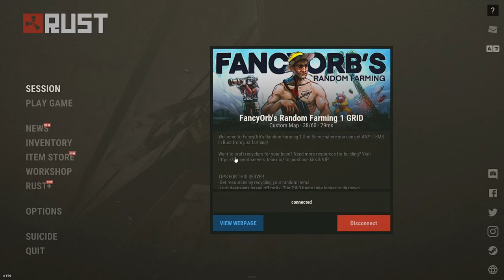Defending Against Raiders in Rust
Prepare for a Rust Role coaster of emotions, this was definitely one of my most frustrating wipe day experiences...

Tell me what I should've done differently in the comments...

🌲😂 Every adventure, every encounter, and every hilarious mishap is a story waiting to unfold.